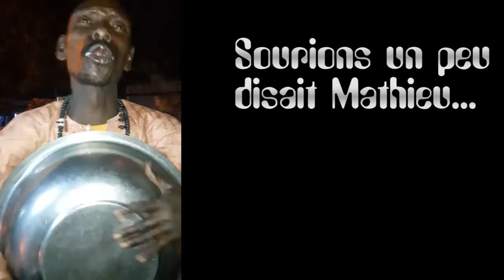Rions un peu dans ce monde de fou !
SENEWCOMTV est une télévision en ligne, multiplateforme, exclusivement dédiée au numérique. SENEWCOMTV propose un programme riche et varié, et qui touche l’ensemble des sous secteurs autour du numérique. Des reportages, interviews, talk show, chroniques, tutos et évènements en direct sont au rendez-vous.

SENEWCOM MEDIAS: Créateur d'image, Savoir-faire Médias, Mémoires Visuelles.
SENEWCOMTV.COM, c'est du matériel à disposition, nos compétences et notre expérience pour filmer tous les évènements de différentes façons.

Vous organisez un évènement important?
Vous devez produire une vidéo de formation pour vos employés?
Vous voulez augmenter la qualité de votre site Internet par des capsules vidéos?

SENEWCOM MEDIAS est une entreprise de production vidéo qui sait s'adapter à vos besoins. Diffusion sur écran géant, capsules vidéos pour un gala ou un hommage, émission spéciale sur votre entreprise...

Vous pouvez compter sur une équipe d'expérience. Il est même possible de diffuser votre production dans notre réseau de WebTv.

Les mêmes numéros sont disponible sur viber